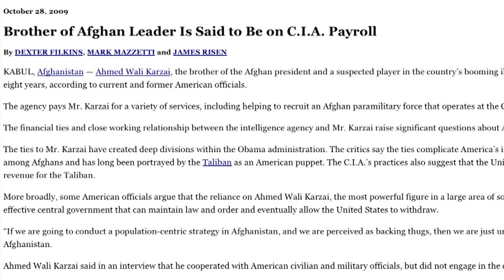Video Dispatch:In Afghanistan, the Taliban Find Soft Targets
STRATFOR : STRATFOR analysts Scott Stewart and Reva Bhalla explore the hidden implications in a Taliban attack and a high-profile news leak, just ahead of Afghanistan's presidential run-off vote.